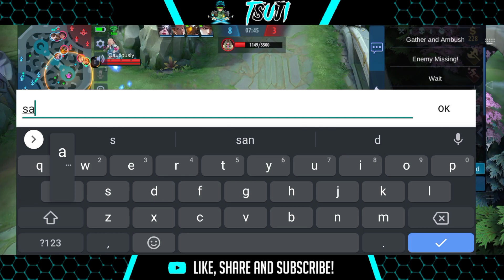KALOKOHAN with TRH! (LT TO😂) Mic On with Vonn ML | Esmeralda Gameplay - Mlbb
Click Here!

Sorry if I didn't upload this few days because I'm busy this days, hope u still support me thanks❤️
Road to 5k I Hope I Keep supporting me❤️
I also Hearting all comments💖
So guys have a nice day

And don't skip the ads❤️

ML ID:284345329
Highest Rank: Mythical Glory 55⭐

QandA?
What I'm using to record the video
✓Az Screen recorder
What I'm using app to edit your video?
✓Kinemaster and Powerdirector
What I'm using to edit Thumbail?
✓Ps Touch And pixellab
What is your device?
✓Oppo F11
✓Pls set your Quality to 720p60 or 1080p60 for better quality

Gusion Gameplay, Gusion Best, Gusion Best Moments, Gusion Montage, Gusion Fast
Gusion Hate, Hate Gusion, Hate Gusion
Montage, Hate Gusion Gameplay, Gusion Guide, Gusion Tutorial, Gusion Freestyle
Gusion Tips, Tips for Gusion, Best Tips For Gusion, Best Tips and Tricks for Gusion
Gusion Build, Build For Gusion, Best Build for Gusion, Gusion offlane, Gusion Toplane
Gusion Bottom Lane, Gusion Tanky Build
Gusion Fast and Easy Combo, Gusion Best Fast and Easy Combo, Gusion Fast Combo
Gusion rank mythic, Gusion new skin,gusion mobile legends

Gaming
ML
MLBB
Mobile Legends
Mobile Legends: Bang Bang
Guide
Tutorial
Tips
Tricks
Top
Global
Mythic Glory Rank
Pro
Wtf
Pew
Moments